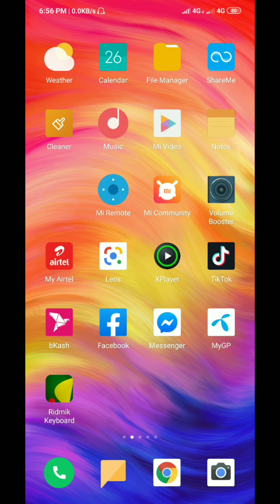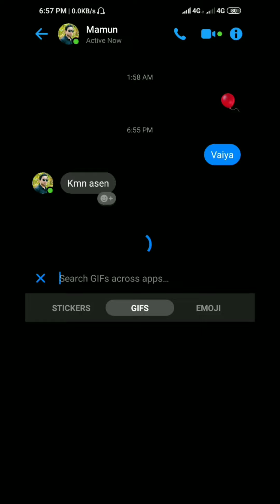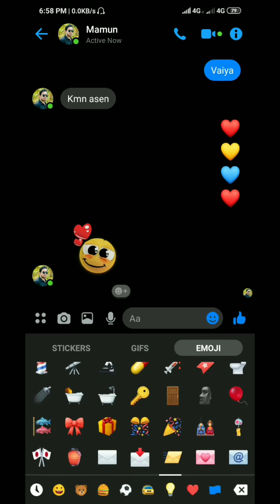Messenger New tricks tips 2019 bangla | love emoji, bellun reaction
New messenger emoji update love flying emoji reaction,  bellun reaction etc, easy tricks for Facebook messenger